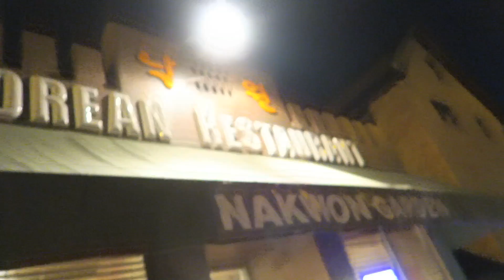KOREAN BBQ in PITTSBURGH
Send letters to:
Hallyu Back